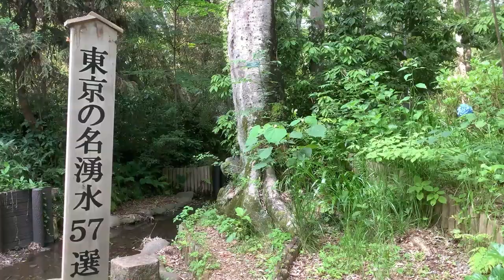Kurome River in Yanagikubo and Shimosato, Higashikurume-shi in late May（黒目川、東久留米市柳窪と下里）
Kurome River in Yanagikubo and Shimosato districts of Higashikurume-shi in  early summer.